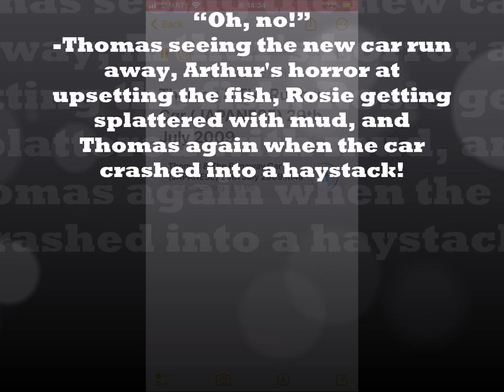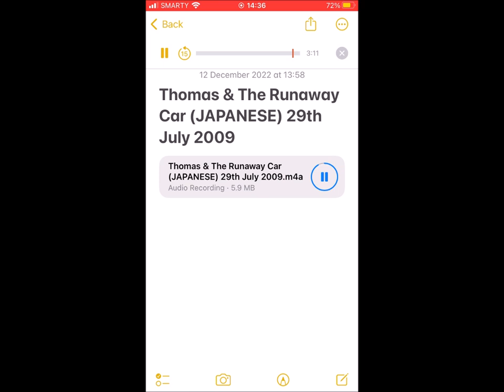Thomas & The Runaway Car (JAPANESE) Season 11 - 29th July 2009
“Oh, no!”
―Thomas seeing the new car run away, Arthur's horror at upsetting the fish, Rosie getting splattered with mud, and Thomas again when the car crashed into a haystack
Thomas and the Runaway Car is the seventeenth episode of the eleventh series.

Narrator: True Blue

Voice Cast:
CraneProductions27 as Percy
Ryan The Blue Pony as Arthur
Kumiko Higa as Thomas
SuperDogLover1 as Rosie
Mr.MerlinFan02 as Gordon

Here's a link to Thomas & The Runaway Car (REDUB) Season 11 27th April 2019 True Blue in this video: